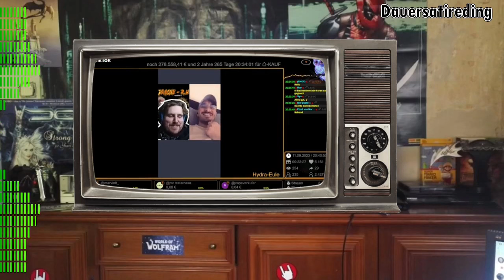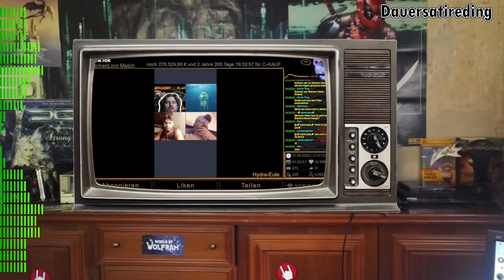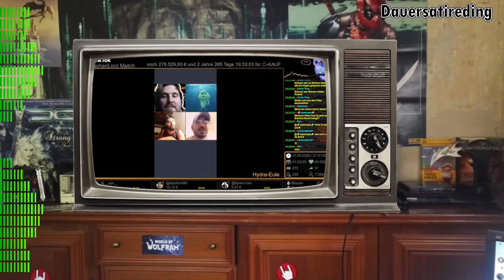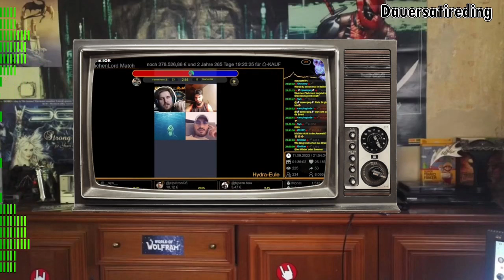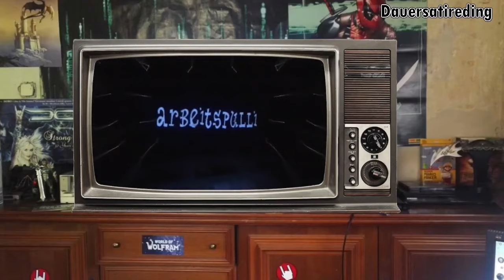Drecken Mandäi - Wir Bettler vom DiggDoggZoo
Für einen guten Start in die Woche unterhält der Medienprofi Rainer Punkt W seine wenigen Zuschauer mit einem fast zweistündigen Gruppengebettel und sorgt für zusätzliche Spannung, indem er -Achtung!- einen Schal trägt. Jawoll, einen Schal!

Ich bin mal so frei und berufe mich auf das Zitatrecht, Satire darf nämlich auch das.

Geiles Zeuch über den Drachenlord und das Drachengame gibt es hier, klaut denen mal das Plus

Schönes über den